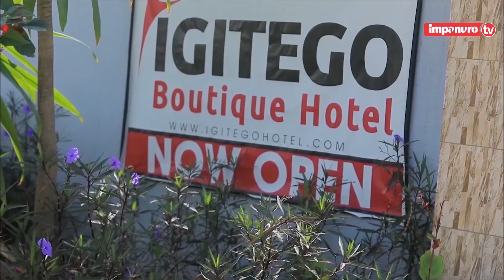Abaganga bagize ubwoba😢bagiye kumuca amabere babona ibitangaza|bamunazemo umwuka tureba 😭amabanga we